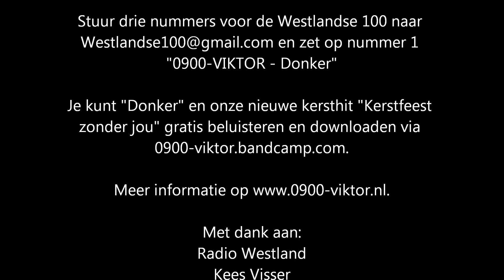#2 0900-VIKTOR - Stem op ons voor de Westlandse 100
Op 23 november was 0900-VIKTOR te gast bij de reünie van Westland Radio. Kees Visser presenteerde eenmalig weer zijn oude programma en de band mocht live spelen.

Dit filmpje bevat een hele korte evaluatie van de show. Daarnaast promoten we onze nieuwe kersthit "Kerstfeest zonder jou" en bedelen om stemmen voor de Westlandse 100.

Wil je stemmen? Op nummer 1 zet je natuurlijk 0900-VIKTOR - Donker.